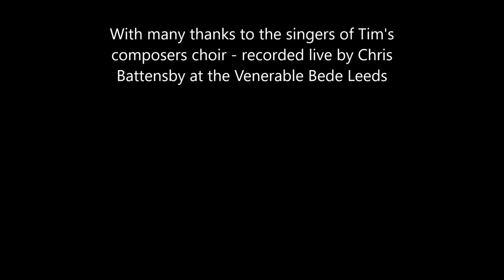ACL Series - Afton Water - Chris Hutchings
Cat. No: TKM801. This is one of three very fine arrangements all for SAB choir in Chris Hutchings set that comprises TKM801, the other two being 'Jock O' Hazeldean' and 'My love is like a red, red rose'.  You can be guaranteed singable lines and audience favourites!

See what other specialist services we offer (including commissions, singing holidays, choir and concert management workshops and composition courses)

In the UK, all Tim Knight Music is distributed by and can be ordered through Spartan Press quoting the catalogue number on 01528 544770 shop page. Those without a ‘TKM’ prefix can be ordered directly from the publisher’s website – please contact if you are having trouble sourcing this piece.

In the USA and overseas, you can order direct from the publisher,